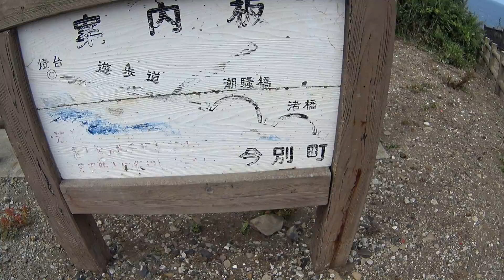【今別町】 高野崎灯台 海に架かる２つの橋【大迫力!!】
青森県東津軽郡今別町にある高野崎灯台と２つの橋を堪能してきました。
絶好のロケーション！景勝地になのにキャンプも出来る！

デカ過ぎ（岩）・強過ぎ（風）・怖すぎ（全部）

使用カメラ・・・SONY　AS200VR
編集ソフト・・・VideoPad